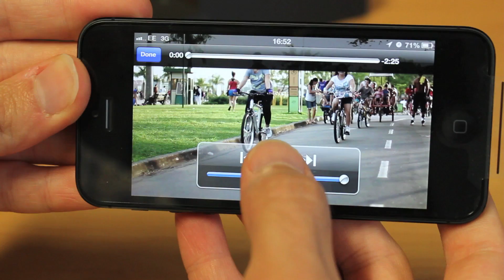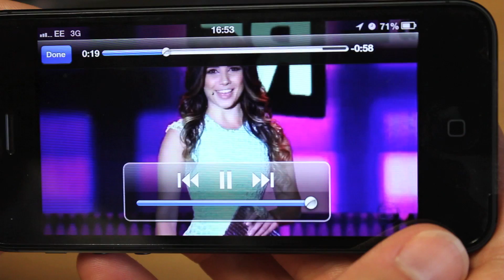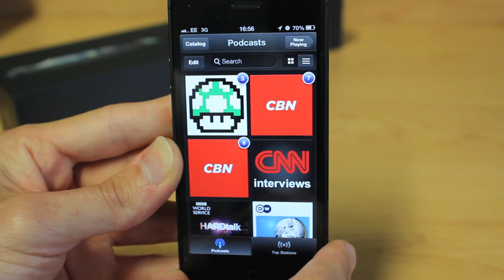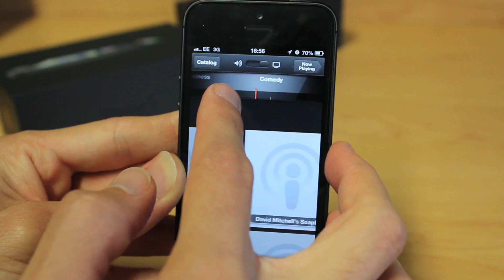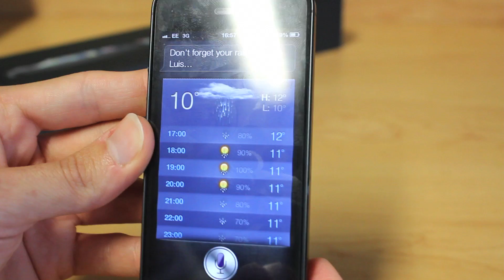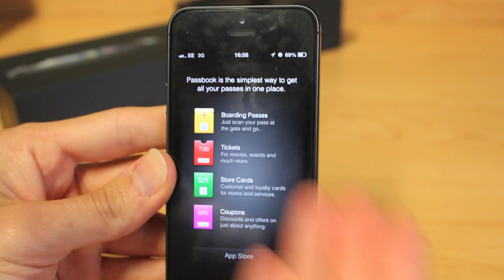UNBOXING + REVIEW iPhone 5: primeiras impressões de um brasileiro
Confira aqui minhas primeiras impressões do novo iPhone 5, que comprei no dia do lançamento do celular da Apple no Reino Unido.

Vale lembrar que aqui a rede 4G só vai começar a funcionar mais para o fim do ano, entre novembro ou dezembro, segundo disse a operadora Everything Everywhere à BBC.

Por enquanto, navegando em 3G.

Ah! E a câmera que eu usei para gravação é uma Canon 60D.

Preços do iPhone no Reino Unido:
16 giga: 529 libras
32 giga: 599 libras
64 giga: 699 libras

Não estou mostrando estes preços para comercializar, apenas para informar. Não levo aparelhos daqui para o Brasil.

Gostou? Então clique no botão like e deixe seus comentários abaixo!